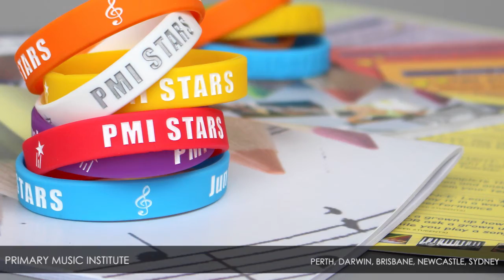PRIMARY MUSIC INSTITUTE – Regions Available Australia Wide